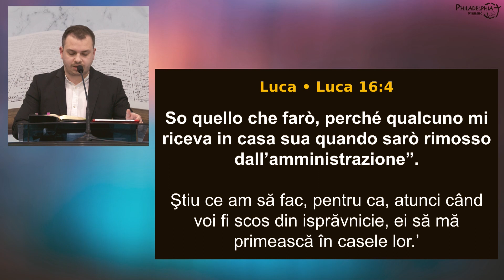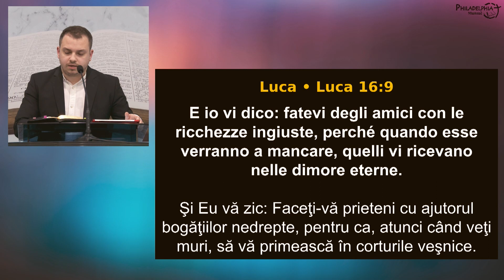Gabriel Livanu || Pilda Ispravnicului Necredincios